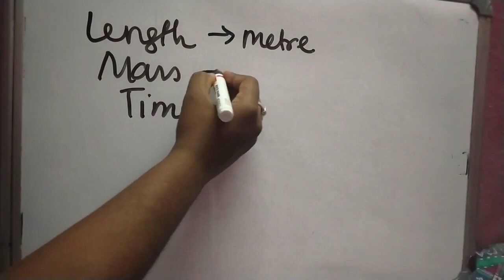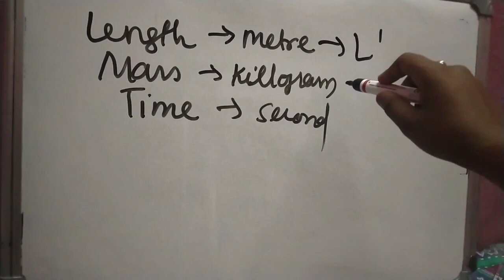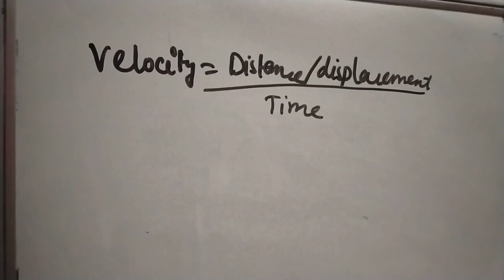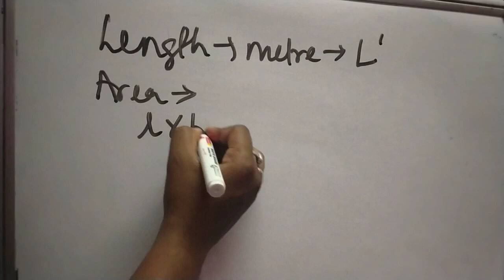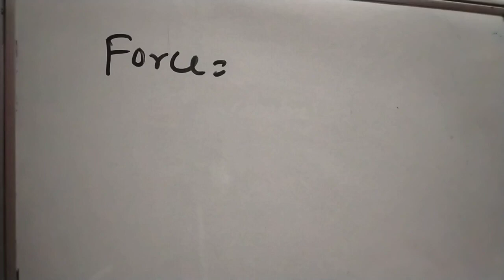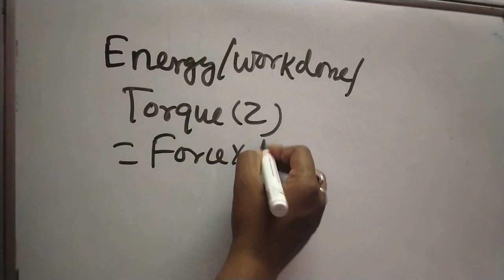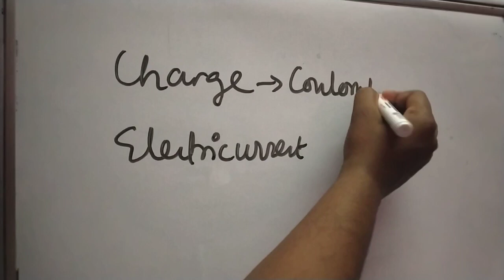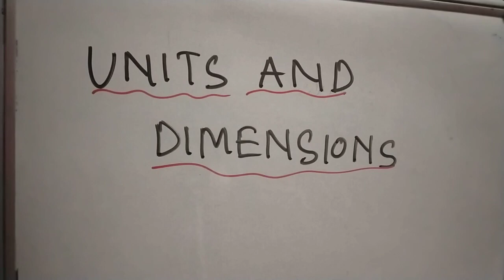CHSE +2 BOARD PHYSICS Class 11 and 12 IMPORTANT BASIC UNIT AND DIMENSIONS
This video will help you to remeber the basic important unit dimensions of physics.
link of the pdf file
You can get all notes.

Have a conversation with us on
TELEGRAM App For any queries or doubts,- (First Install the Telegram App)
Enter the group using the link on your BROWSER to download notes